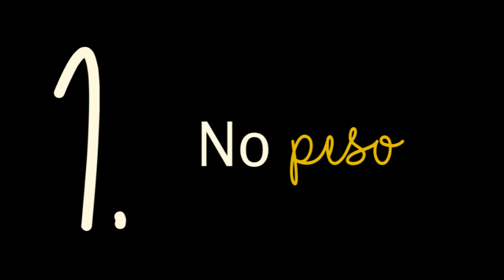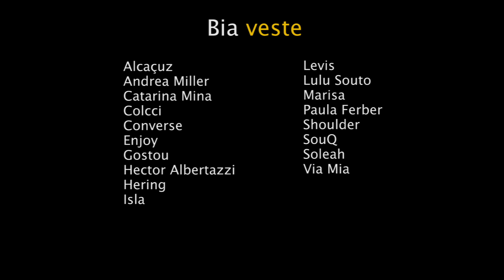AQUELE SHORTINHO | COMO USAR SHORTS?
Chegou o momento de tirar o shorts do armário! Com a chegada dos tempos mais quentes, o shorts vira o seu companheiro oficial nas mais diferentes situações. Confira as dicas para aproveitar essa peça ao máximo!

CRÉDITOS

🔹 LOOK CABEÇA:
Macacão: Shoulder
Brincos: SouQ

🔹 LOOK 1
Tricô: Enjoy
Shorts: Alcaçuz
Brincos: Lulu Souto
Bolsa: Soleah
Botas: Levis

🔹 LOOK 2
Blusa: acervo
Colete: Marisa
Shorts: Alcaçuz
Brincos: Shoulder
Pulseira: SouQ
Bolsa: Isla
Sandália: Paula Ferber

🔹 LOOK 3
Blusa: Colcci
Shorts: Alcaçuz
Brincos: Shoulder
Bolsa: Catarina Mina
Sandalia: Andrea Miller

🔹 LOOK 4
Regata: Hering
Shorts: Alcaçuz
Brincos: Hector Albertazzi
Colar: Shoulder
Bolsa: Via Mia
Sapatilha: Marisa

🔹 LOOK 5
Blazer: Alcaçuz
Shorts: Alcaçuz
Tênis: Converse
Brincos: Gostou